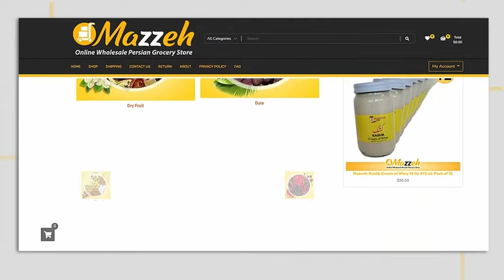Ehsan-Vanilla 3 Oz 90 Gr/پودر وانيل احسان 3 اونسي 90 گرمي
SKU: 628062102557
Ehsan-Vanilla 3 Oz 90 Gr-Pack of 12
پودر وانيل احسان 3 اونسي 90 گرمي،بسته 12 تايي
Vanilla is one of the most popular spices in sweets, cakes and desserts.
The popularity of this spice is due to its pleasant taste and mild aroma
There are few people who do not enjoy vanilla scent
Vanilla can also be used as a flavoring in tea and coffee instead of sugar.

And now our good news to you is that from today and this moment, this product of Ehsan brand is available in stores in Iran, Afghanistan and the Middle East in general.
If you live in the dmv area, you can go to all the Middle Eastern stores around you for home consumption and single purchase of this product.
And if you own a business or a store, it does not matter where you are in the United States. To buy this product in bulk, all you have to do is enter Mazzeh website and buy easily.
The high quality, reasonable price and special taste of the products in the taste company, have made us say with confidence that we are different.
وانيل يکي از ادويه‌جات محبوب در تهيه انواع شيريني و کيک و دسرهاست
محبوبيت اين ادويه به دليل طعم دلپذير و عطر خفيف و معطريه که داره
کمتر کسي رو ميشه پيدا کرد که از عطر وانيل لذت نبره
همچنين ميشه به جاي قند و شکر، از وانيل به عنوان طعم دهنده در چاي و قهوه استفاده کرد

و حالا خبر خوبِ ما به شما اينه که از امروز و اين لحظه، اين محصول از برندِ احسان
در فروشگاههاي ايراني, افغانستاني و بطور کلي خاورميانه اي در دسترس شماست
اگه شما ساکن منطقه دي ام وي هستيد، براي مصرف خانگي و خريد تکي
اين محصول ميتونيد به تمامي فروشگاههاي خاورميانه اي اطرافتون مراجعه کنيد
و اگر صاحب کسب و کار و فروشگاه هستيد، ديگه مهم نيست کجاي امريکا باشيد. براي خريد عمده اين محصول کافيه وارد سايتِ شرکت مزه بشيد و براحتي خريد کنيد
کيفيت بالا، قيمت مناسب و مزه ي خاص و ويژه ي محصولات در شرکت مزه ، باعث شده که با اطمينان بگيم ماااا متفاوتيم